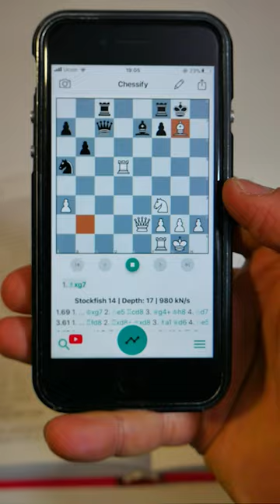Scanning And Analyzing With Chessify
Scanning and analyzing has never been this easy... Chessify rocks!